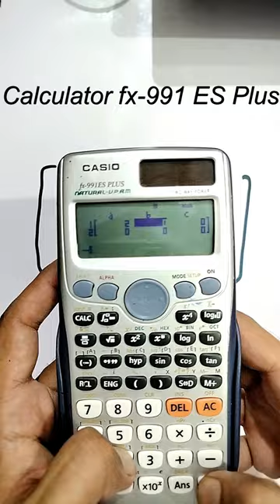Solve Linear Equations | Tricks for Your Calculator | Casio Calculator tricks